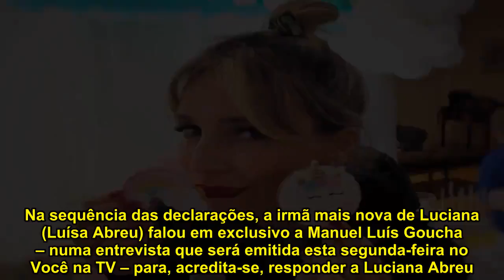Pai de Luciana Abreu fala em manipulação da atriz